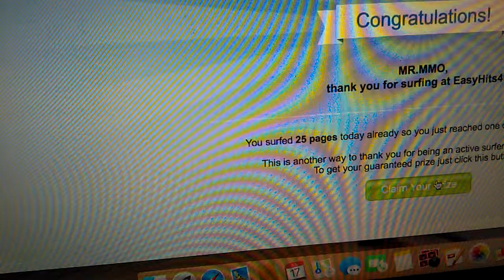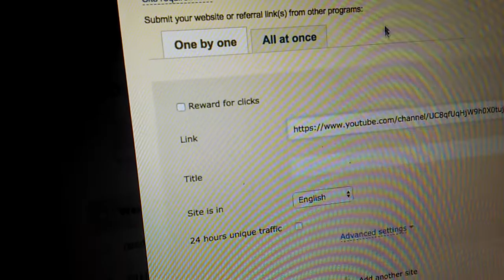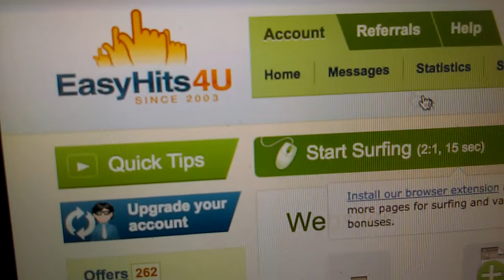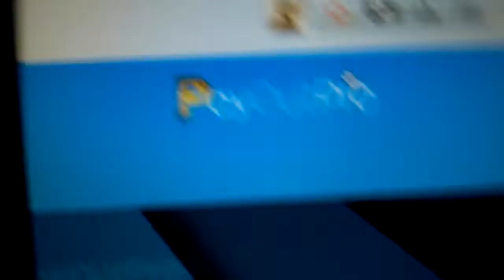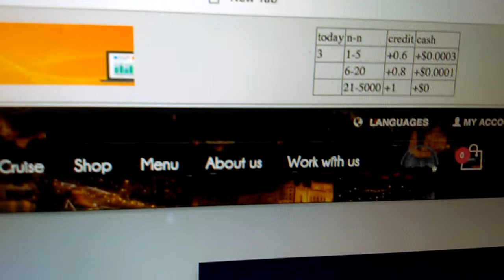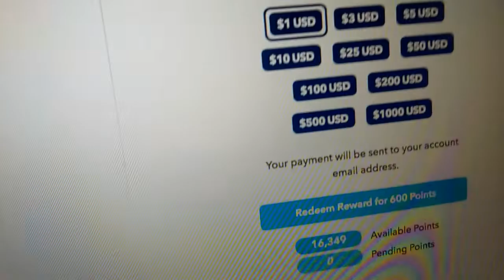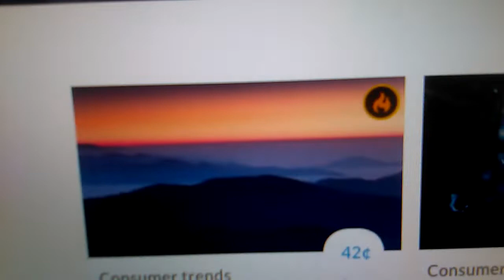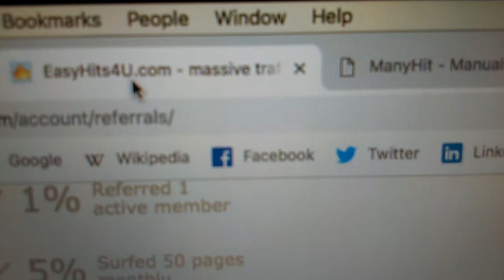FREE PAYPAL & FREE TRAFFIC SITES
USA ONLY CASHBACK
Quick steps to make easy free money. Takes less than 5minutes.
1. Download free DOSH app with my link below?
2. Verify your number?
3. Verify your email?
4. Connect your bank debit or credit card?
5. You just made $5?

You make $15 when you get people to follow the same steps 1-4